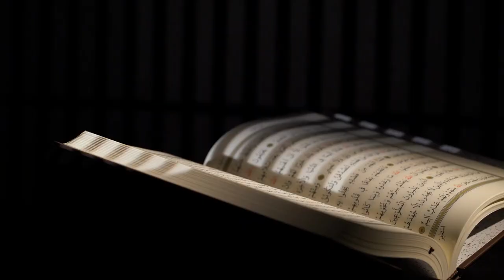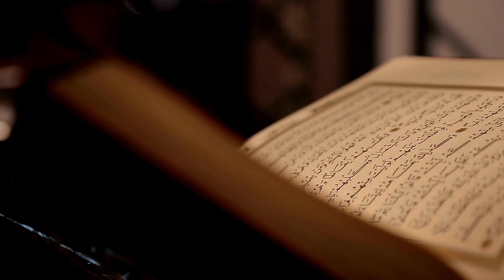What is Islam? A Beginner's Introduction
Delve into what is Islam from the the basics of Islam to the concept of Tawhid. Discover how this faith shapes believers' worldviews and actions. This is a good beginner's Introduction to Islam.